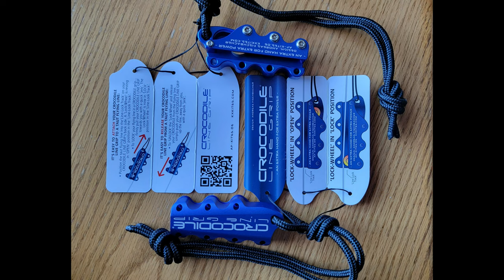Kite Aerial Video (KAV) & Kite Aerial Photography (KAP) with Hero 10 Black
Video and pictures taken from a kite using a simple string attachment of a GoPro Hero 10 Black camera to a kite line.

Testing over Wind Watcher Proving Grounds.